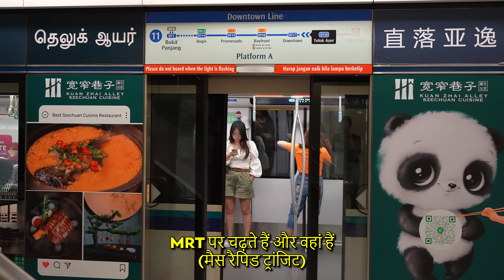What it's to be an Indian with British passport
Meet Rahul. He's a British citizen who spent his childhood in Singapore, studied in the UK, and moved to India last year. Rahul shared why he feels safer in India than in the UK, the reason he believes Indians are the most creative people in the world, and why he was shocked by the level of digitalization in India compared to the UK. Enjoy!

TIMESTAMPS:
00:00 INTRO
00:26 Comparing Mumbai and Singapore
02:20 How Indians use social media
03:48 Comparing India and the UK
05:13 Accident on the local train
06:32 Should you hug Indians?
07:03 What do you miss from the UK?
07:31 Is British food better than Indian?
08:56 Safety in Mumbai
09:36 What can the UK learn from India?
11:35 Digitalization of India
12:29 How WhatsApp affects life in India
13:10 First Impressions of India
16:18 Weddings in India
16:44 Comparing Bangalore and Mumbai
18:35 Walking on the beach
19:20 Being a songwriter in Mumbai